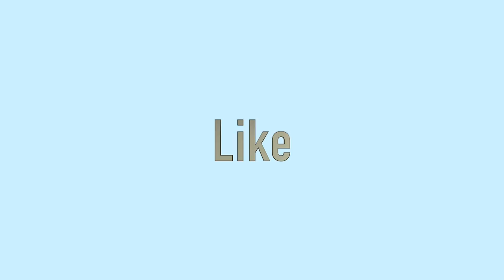BEST Perfume Ever | Our Perfume Collection GALORE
All the products that we spoke about in this video can be found on these websites listed below:

 1: Tom Ford velvet orchid

2: Tom Ford Soleil blanc

3: Tom Ford Soleil Blanc body oil

4: Chanel Chance

5: Chanel Gabrielle